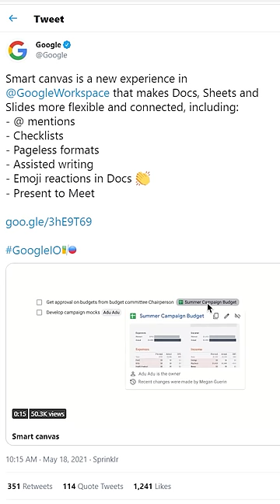Are Wear OS watches coming BACK?